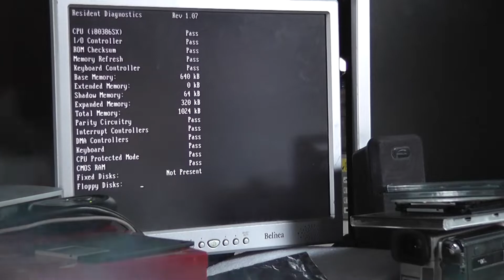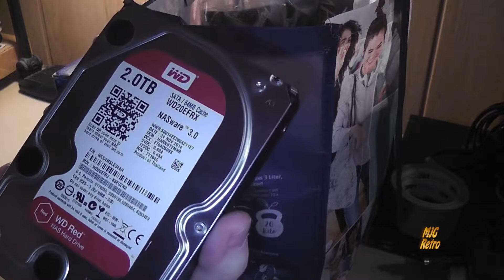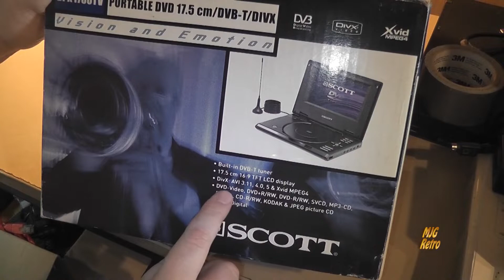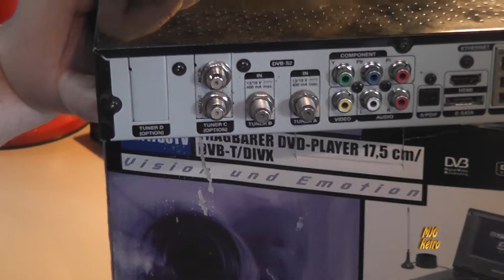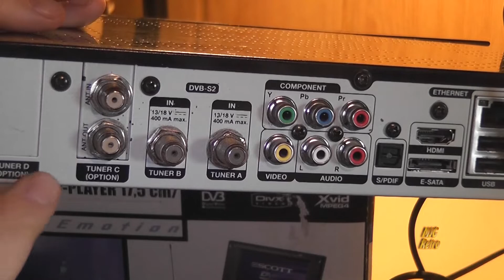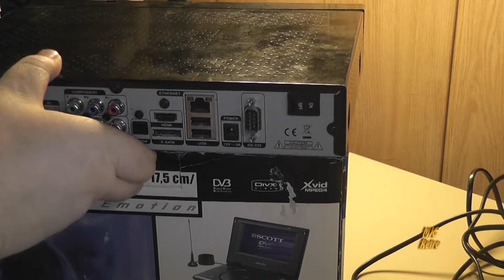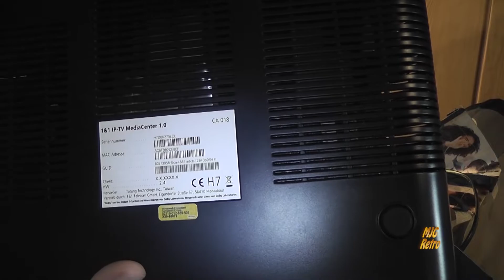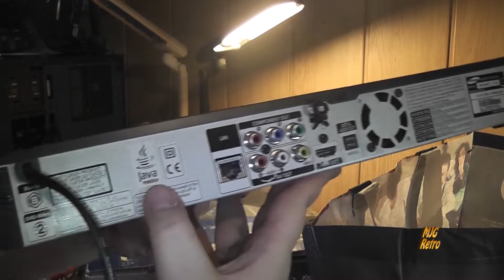"Neuzugänge am 21.09.2021" #339